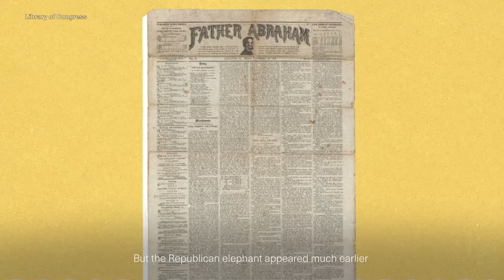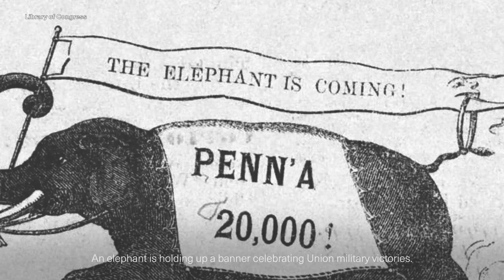How Republicans and Democrats got their animal symbols | VOANews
In the United States, the two major political parties have been illustrated by a donkey, symbolizing the Democratic Party, or an elephant, symbolizing the Republican Party. The images are used on campaign-related materials. But why were these two beasts chosen?

Both U.S. political parties have an animal symbol:

A donkey for Democrats, and an elephant for Republicans.

And they plaster the symbols everywhere: On hats, pins, T-shirts and mugs.

But how did that come to be?

The donkey symbol dates to Andrew Jackson’s presidential campaign in 1828.

Jackson’s opponents labeled him a jackass — another name for donkey.

But Jackson had the last laugh. He incorporated donkeys on his campaign posters — and won.

Political cartoonists perpetuated the link between Democrats and donkeys.

The most famous was Thomas Nast, known as the “Father of the American Cartoon.”

He is also credited for popularizing the Republican elephant.

His satirical drawings appeared in Harper’s Weekly in the 1870s.

But the Republican elephant appeared much earlier in the pro-Lincoln campaign newspaper, Father Abraham.

An elephant is holding up a banner celebrating Union military victories.

It’s a play on the expression “seeing the elephant,” which soldiers used during the Civil War, meaning “engaging in combat.”

Republicans’ embrace of the elephant has only grown stronger over time.

President Gerald Ford and his wife, Betty, had an “elephant room” in their California home.

In 1984, President Ronald Reagan was given a baby elephant by the president of Sri Lanka.

Today, Republicans claim the elephant as the party’s official symbol.